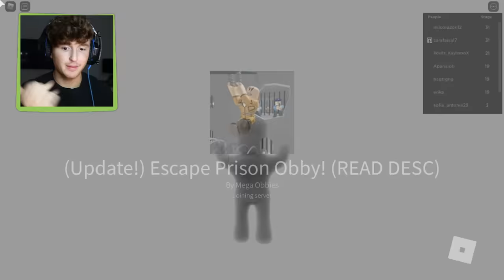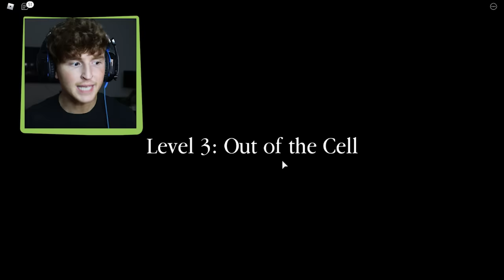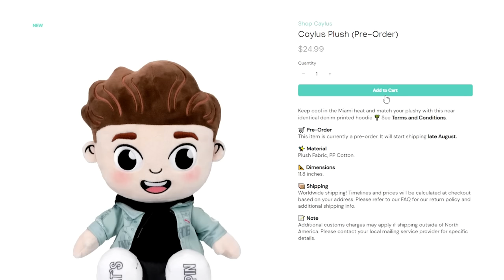Escaping PRISON With My GIRLFRIEND In ROBLOX..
Go sub to Kiera! @keeks